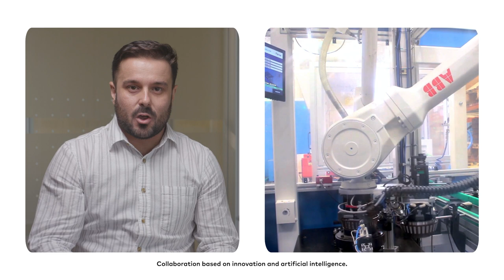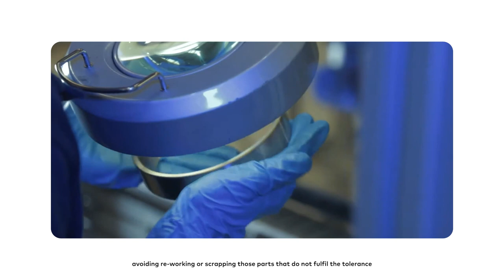DoubleImpactStories FERSA - TECNALIA